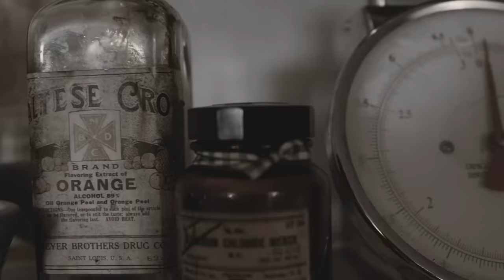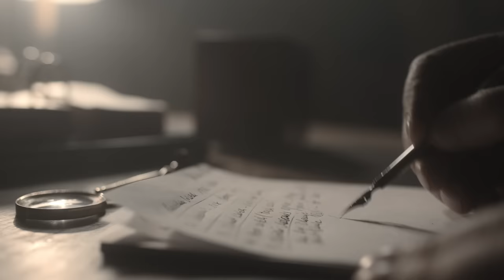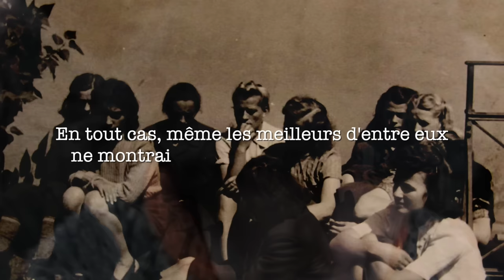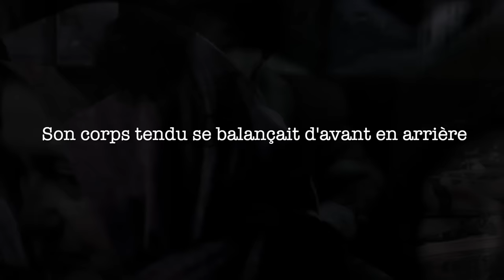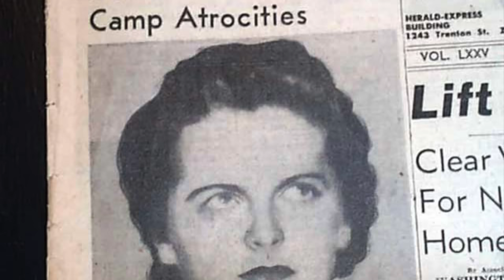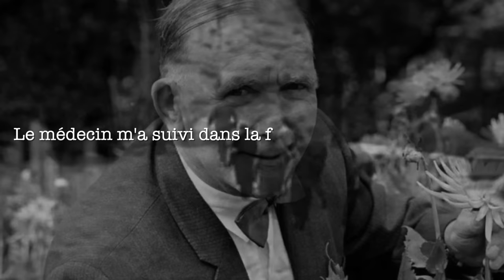À 18 ANS ELLE DEVIENT LA PLUS SADIQUE DES GARDIENNES DE CAMP DE CONCENTRATION | LA SOMBRE HISTOIRE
Septembre 1945, une jeune femme est escortée jusqu’au lycée municipale de Lunebourg. à ses traits enfantins et ses boucles blondes on pourrait croire que c’est une élève comme une autre.
Pourtant, Irma Grese n’est pas venue assister à un cours de français. À tout juste 22 ans, elle s’apprête à être jugée pour crime de guerre.
Dans la cour intérieure de l’établissement scolaire improvisé en tribunal, l’ancienne garde du camp d’Auschwitz fait fièrement son entrée. apprêtée comme pour un rendez-vous galant.

D’adolescente perturbée, Irma Grese est devenue la plus sadique des gardiennes de camp de concentration nazi

Que s’est-il passé? Voici son histoire.

📄 SOURCES
The Beautiful Beast - livre de Dan Brown

À 12 ET 15 ANS ILS PLANIFIENT UN MEURTRE SUR UN TERRAIN DE JEU (COLT LUNDY PAUL GINGERICH)

subcount: 831k